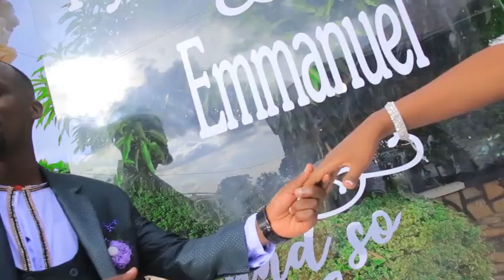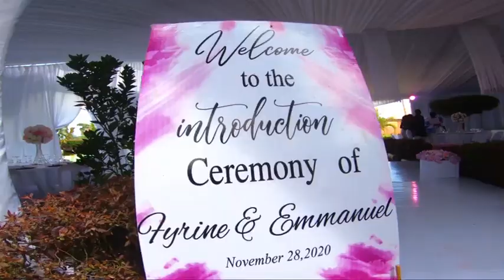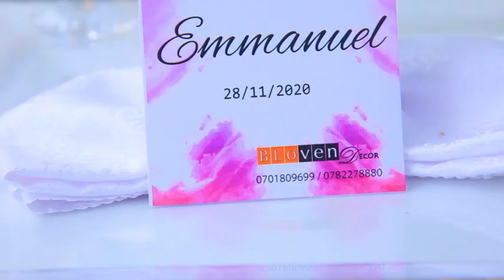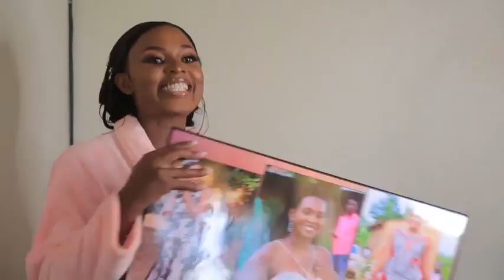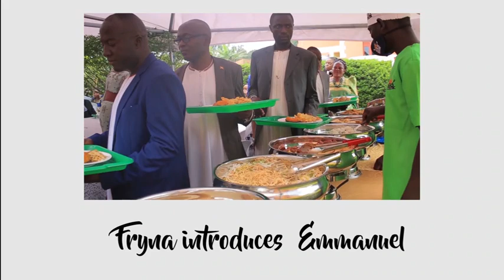OMUKOLO GW'OKWANJULA MU UGANDA 2022 NGA FYRINE AYANJULA EMMANUEL ERI BAZADDE BE PART 1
OMUKOLO GW'OKWANJULA MU UGANDA 2022 NGA FYRINE AYANJULA EMMANUEL ERI BAZADDE BE